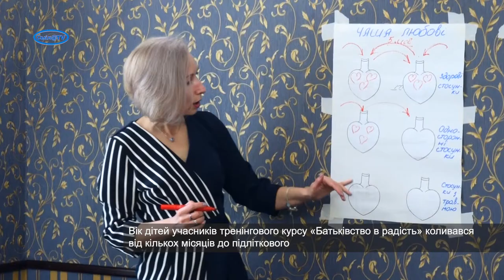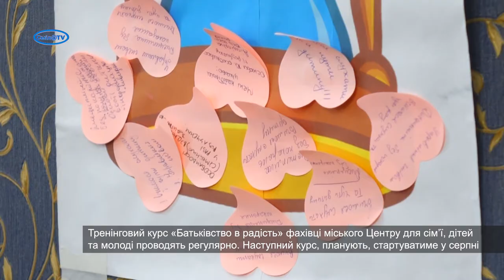Батьківство в радість